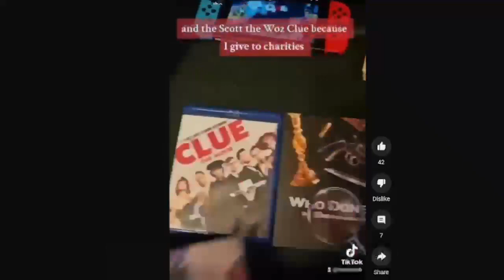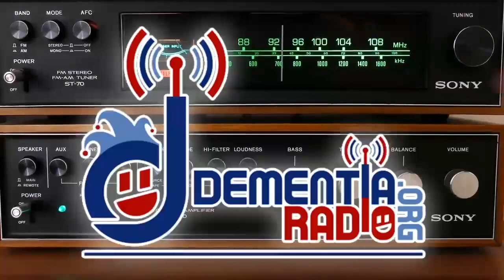FuMPCast 707 - Large, Beneficial Vase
Devo Spice and Luke Ski are joined by Tony Goldmark, Jacob Martin, and Bad Beth to discuss this week's FuMP songs.

In this episode:
Luke goes to Medieval Times.  Devo has a week.  "We Will All Go Together When We Go" by Tony Goldmark and Jacob Martin.  Interview with Tony Goldmark and Jacob Martin.  News: Via Bella Kickstarter, Funny 25 Results.  Tour dates. "Bad Beth's Soothing Meditation" by Bad Beth and Beyond.  Interview with Bad Beth.  Feedback. "Mavity Is Stupid" by Devo Spice.  Interview with Devo Spice. Teasing.